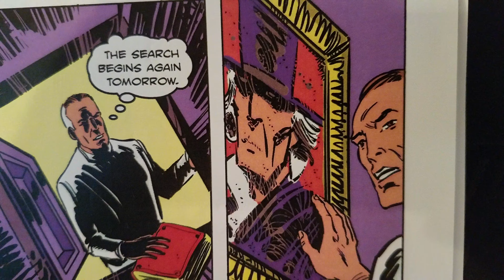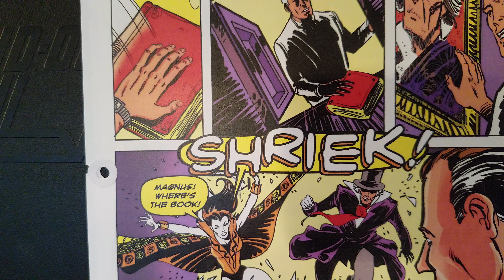Fearless Fortissimo - Silver Shriek